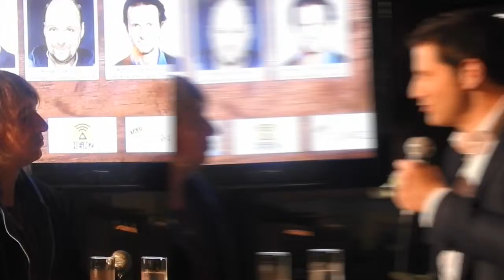Thomas Eiskirch beim Bermuda Talk im Mandragora Bochum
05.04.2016: Thomas Eiskirch beim Bermuda Talk im Mandragora Bochum